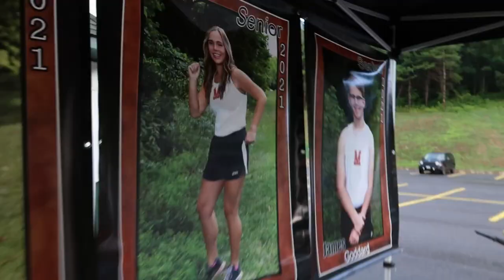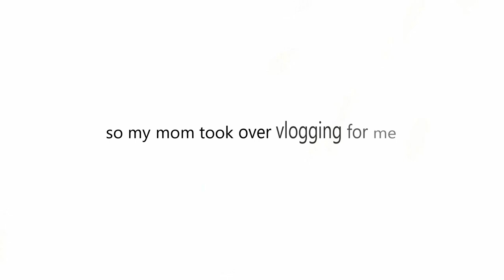What Cross Country is Really Like... | XC Meet Vlog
~SOCIAL MEDIA~

Hi! This video is kinda different from my normal content, not gonna lie. J just really wanted to document parts of my last season of cross country. This sport means so much to me, I’ve made so many amazing friends and I would strongly encourage anyone who is considering running xc to do so. It’s so fun!!! Also, let me know what y’all think about me starting a vlog channel. If I make one, I’ll just do random vlogs about normal days in my life. So yeah let me know how that sounds to you all!

FAQ:

18 at the time this video was posted!

Ohio

Year in school?
High school senior, class of 2021